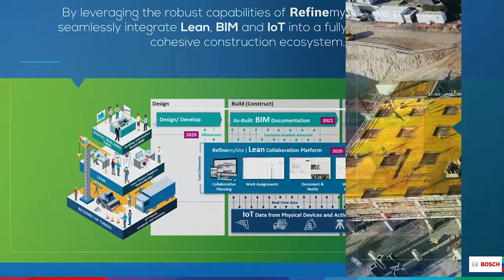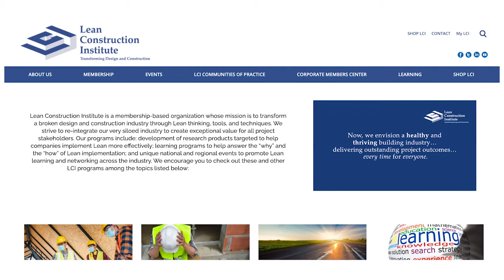This is Scrum with Brian Melcher | S3 The EBFC Show 044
Secret sauce is something that makes a company more efficient and adds value for the customer. Brian Melcher says, “This is Scrum.” He is the Founder, Owner, and Principal at Field Verified, the first building envelope consulting firm in Arizona to expand to a full-scale testing facility. He began his career building custom homes and retail spaces in Southern California. His experience shifted to quality assurance inspection of residential and commercial buildings across the United States. He is an expert in water intrusion, construction defects, code compliance and building maintenance with skills that include forensic construction investigation, analyzing reported construction defects and resolving construction disputes. He led Field Verified in developing ISO-compliant testing procedures to become the first AAMA-Accredited field testing agency in the world and opened the first accredited mock-up and window testing laboratory in the Mountain West. The Field Verified team provides roofing and waterproofing experts to construction projects across the United States.

It’s a cloud-based construction platform. Bosch uses Lean principles to enable your entire team, from owners to trade contractors – to plan, communicate, document, and execute in real-time. It’s the digital tool that supports the Last Planner System® process and puts it all together in one simple, collaborative ecosystem. Bosch RefinemySite empowers your team, builds trust, creates a culture of responsibility, and enhances communication.